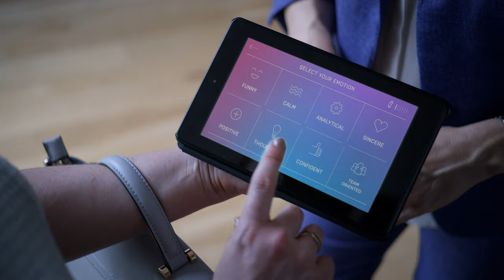Ryan Turner | 2020 Comedy Directing Reel